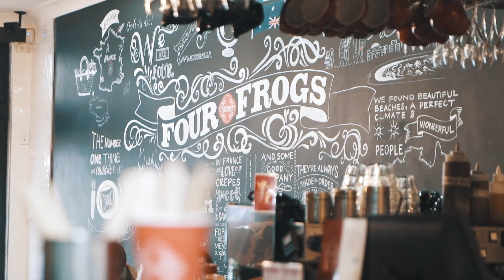Four Frogs Crêperie | Truffle galette for Bastille Day Week 2020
Celebrate Bastille Day week at Four Frogs, with our truffle galette. It will be available from July 14th to July19th, this annual favourite is one we look forward to all year.